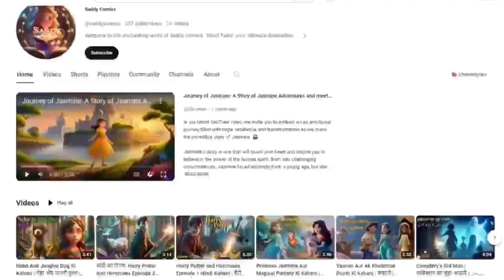फूलों की राजकुमारी एक अनोखी फेयरी टेल | The Flowers Princess A Very Unique Story | Hindi Kahaniyan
In "The Flowers Princess," Listeners will be transported to a whimsical realm where Hindi fairy tales and Urdu folklore intertwine to create a narrative that captivates the imagination. This enchanting story, rich with vibrant imagery and timeless themes, offers a unique blend of cultural richness and universal appeal. As readers journey alongside the princess through mystical landscapes and encounter fantastical creatures, they will be drawn into a world where the power of love, courage, and kindness reign supreme.

With its seamless integration of keywords such as "fairy tales," "tales in Urdu," and "princess story in Hindi," this tale is poised to delight audiences searching for captivating narratives that celebrate diverse cultures and traditions. Whether you're seeking Hindi kahaniya or new fairy tales in Hindi, "The Flowers Princess" promises an unforgettable adventure that resonates across languages and borders.

Once upon a time in a mystical realm where the whispers of ancient tales danced on the breeze, there lived a princess unlike any other. "The Flowers Princess" is a captivating narrative that weaves together the enchantment of with the timeless allure of Story. In this spellbinding story, readers are transported to a world where magic blooms in every petal and dreams take flight on the wings of imagination.

Join the journey of our beloved princess as she embarks on a quest filled with wonder and discovery. Through lush meadows and enchanted forests, she encounters creatures of myth and legend, each holding a key to unlocking the secrets of her destiny. As the tale unfolds, the princess discovers the true power of love, courage, and kindness, proving that even the most delicate of flowers can possess extraordinary strength.

With its rich tapestry of Hindi and Urdu storytelling, The Flowers Princess invites Listeners of all ages to immerse themselves in a world where fairy tales come alive with every word. Prepare to be captivated by a tale that will ignite the imagination and warm the heart, leaving an everlasting bloom of joy and wonder in its wake.